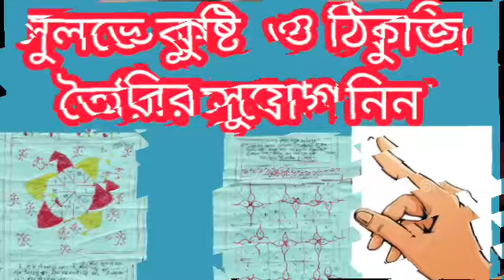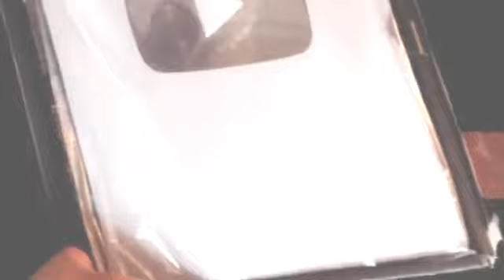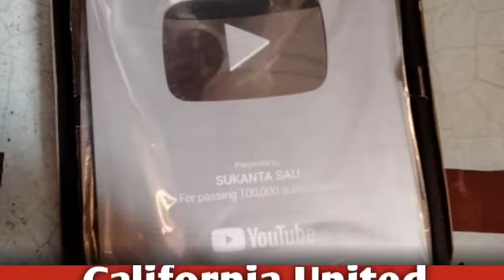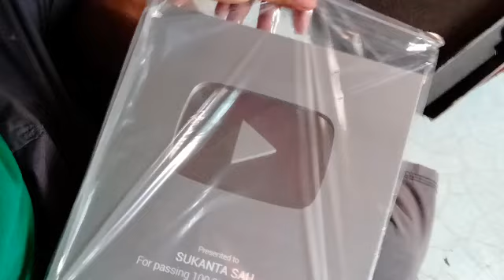১৩ই এপ্রিল রবি তুঙ্গী মেষ রাশিতে তিনটি রাশির নারী পুরুষ দারিদ্রতার গ্রাসে, সর্বনাশ, মাথায় হাত।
রবি তুঙ্গী হবার ফলে তিনটি রাশির অশুভ সময় শুরু হবে।